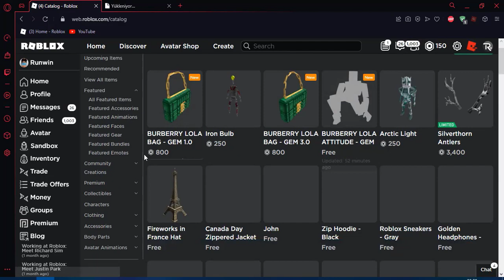[BEDAVA EŞYA]BURBERRY LOLA ATTITUDE - GEM NASIL ALINIR?[ROBLOX]Türkçe